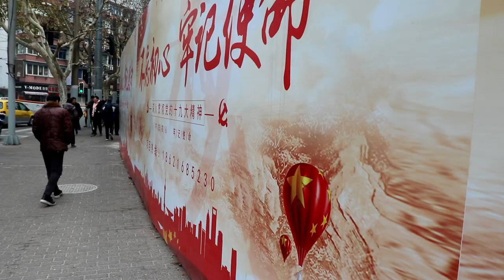La ciudad más linda del mundo: Shanghai (2019)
Shanghai es una ciudad que me voló la cabeza y en la cual me da muchas ganas de vivir en un futuro cercano